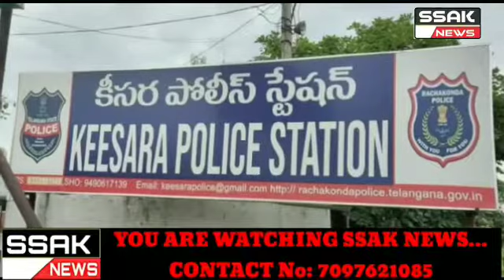Rave Party in Keesar Medchal District A Fertilizers Dealer Hosted a Party on his Farm Spills with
Girls Dinner with Relatives Arrest of Besser Corp. Seeds Company Manager 10 Boys and 6 Girls Arrested Seed Dealers from Siddipet, Warangal and Nalgonda,  Gajwel were Arrested Police are Registered and Investigating the Case.